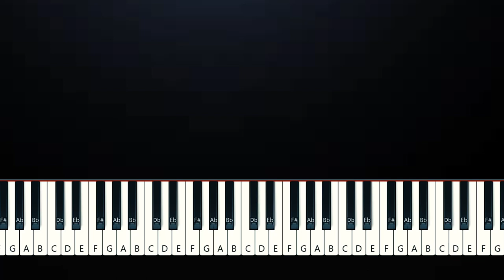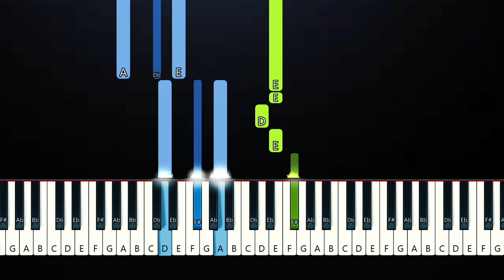Christopher - Led Me To You (Piano Tutorial)